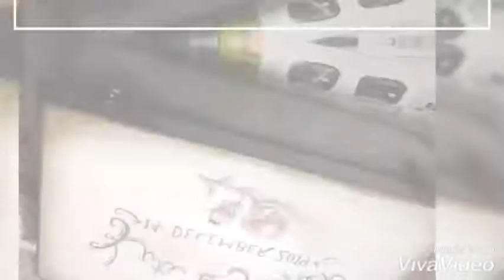Custom painted wedding gift box